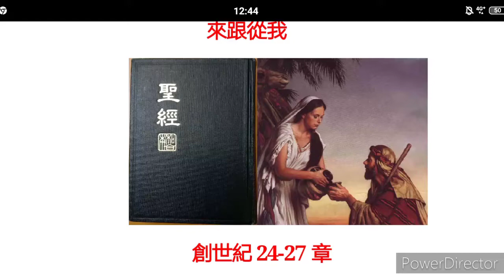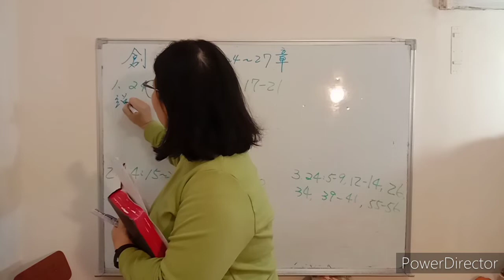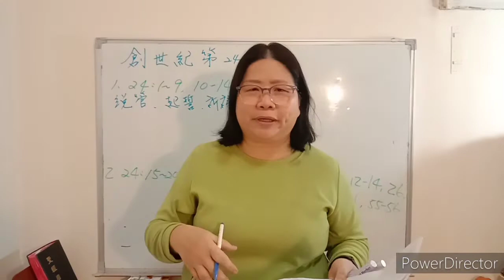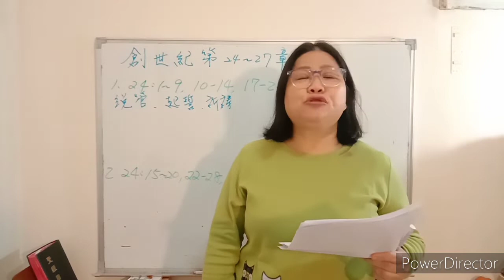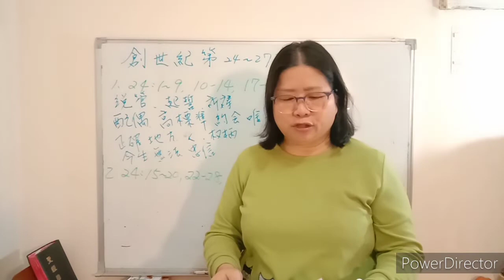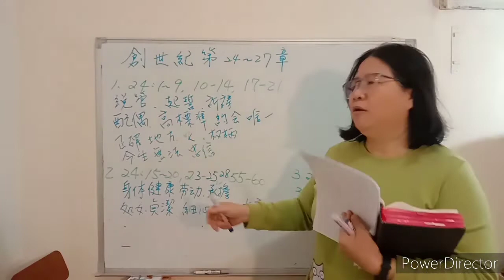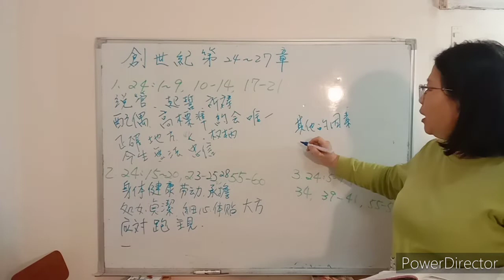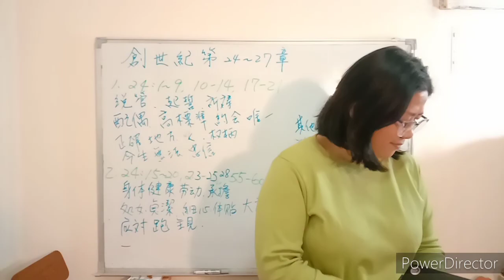來跟從我Come Follow Me--創世紀第24-27章part1(舊約系列12)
亞伯拉罕要他的僕人給以撒找什麼樣的妻子？
利百加有什麼特質？
亞伯拉罕的僕人有什麼特質?

創世記第24～27章  更新聖約
神與亞伯拉罕訂立的聖約包含一項應許，即透過亞伯拉罕和他的後裔，「地上所有的家庭都要蒙福」。這項應許需要經過一個以上的世代方能應驗；就許多方面而言，聖經就是神的應許接續應驗的故事，而以撒和利百加這個家庭就是更新聖約的開始。透過他們的經驗，我們學到何謂身為聖約中的一分子。他們的榜樣教導我們要仁慈、有耐心，信賴神所應許的祝福。為了守住神賜給我們和後代子孫的祝福，我們值得放棄世上的任何「紅豆湯」

創世記第24章  婚姻是神永恆計畫中不可或缺的一環。
今日世上有許多人認為婚姻可有可無，甚至是一種負擔。亞伯拉罕的看法則截然不同——對他而言，兒子以撒的婚姻是最重要的事。
「一對相愛的男女可以選擇最高品質的婚姻，或是品質較差而無法持久的婚姻。或者兩樣都不選。……「最好的選擇是高榮婚姻」（羅素•納爾遜，「高榮婚姻」，2008年10月）

「在哪裡結婚都不能取代在聖殿結婚，聖殿是諸天之下唯一能建立永恆婚姻的地方。不要自我欺騙，或欺騙你的伴侶，你人生應得的祝福不能短少；……要在對的時間、對的地方跟對的人結婚」（戈登•興格萊，「人生的義務」，1999年4月）

亞伯拉罕十分重視為以撒尋覓妻子這件事，為何聖約婚姻在神為我們準備的計畫中很重要。主做了哪些事幫助以撒和利百加締結婚姻。為何主認為婚姻很重要？
「一男一女結婚所建立的家庭，是讓神的計畫順利推展的最好環境，是讓從神而來的純潔天真的孩子們，為成功的人生和來世的永生作必要學習和準備的場所。以這樣的婚姻為基礎的家庭，對社會的生存與繁榮是非常重要的。……

「……不過，我們對婚姻和家庭職責的主張，是根據神所制定的真理，而不是社會科學的研究。這項真理是神在太初照著祂的形像創造亞當和夏娃，也就是男人和女人，讓他們結為夫妻，成為『一體』，生養眾多，遍滿地面。人具有神的形像，但也許要在一男一女合而為一的婚姻裡，我們最能完整詮釋人按照神的形像所造的真正意義。……這樣的婚姻……不但是幸福計畫，也是墜落與贖罪的一部分」（「人為何該結婚，組成家庭」，2015年4月，）

他們在配偶、父母或其他已婚夫婦身上看過哪些特質，能使夫妻彼此忠貞，婚姻幸福快樂？在第12節，我們學到藉著祈禱獲得指引；在第19節，我們學到為人服務時多付出一些。
「家庭：致全世界文告」

創世記24：1-14。為能在幫以撒尋找妻子時邀來主的參與，亞伯拉罕和他的僕人做了什麼？
創世記24：2-4，32-48。
亞伯拉罕要一位信任的僕人去為以撒娶妻，僕人為這事與亞伯拉罕立約。亞伯拉罕的僕人如何忠信地遵守誓約？我們要如何效法他的榜樣？

創世記24：15-20，23-25，55-60。利百加身上具備了哪些你很想仿效的特質？
「如果你希望能有一位具備相當靈性能力的永恆伴侶，那麼你必須先努力讓你自己發展出那些靈性特質。唯有如此，你才能吸引到那些具有這種靈性能力的人」（大衛•貝納「了解天父的計畫」
教義和聖約131：1-4；「家庭：致全世界文告」，ChurchofJesusChrist.org。
「現在，你們這群優秀的年輕教會成員們之中，可能有些人永遠不會結婚。雖然他們在各個方面都是配稱的，今生卻可能永遠找不到一位與他們在主的殿中印證的人。……我無法說出為何神以一種方式回應一個人的祈禱，卻以不同的方式答覆另一個人的禱告。但我可以告訴你們的是：你們心中正義的願望會實現…這短暫的一生與永恆比起來，實在微不足道。若能以盼望、運用信心，並快樂地持守到底…在那偉大天堂般的未來，我們心中正義的渴望將實現，其美好將遠超過我們現在所能真正理解的」（迪特•鄔希鐸，「水中倒影」〔教會教育機構祈禱會，2009年11月1日〕）

合適的約會與在聖殿裡結婚的重要，十二使徒布司•麥康基長老教導：「後期聖徒在這世上要做的最重要的一件事，就是在正確的地方、經由正確的權柄和正確的人結婚」（Bruce R. McConkie,“Celestial Marriage”。

賓賽•甘會長忠告：「合宜的婚姻都始於合宜的約會。人通常與那些他交往、上學、上教堂和社交往來的人之中的某一位結婚。所以，我們非常強調這警告：不要冒險與非教會成員，或是未經訓練和無信心的成員約會」（賓賽•甘，寬恕的奇蹟）。

鞏固青年 教導年輕人如何能為聖殿婚姻作準備：「只選擇和有高道德標準以及相處時能維持自己標準的人約會…在你進入成年期之後，要將約會和婚姻視為優先。尋找配稱進入聖殿的伴侶，可以和你在今生及全永恆印證在一起」（鞏固青年）

以撒和利百加的故事，曾任總會慈助會會長的茱麗•貝克姊妹說明，以撒和利百加的經驗可為今日教會中的青少年提供一個模式：「以撒和利百加的故事是一個例子，說明擁有權鑰的男人和具有影響力的女人若同心合作，就能確保兩人的祝福都得以實現。他們的故事攸關重大。以色列家族的祝福就維繫在一對男女身上，他們不但了解自己在救恩計畫中的地位，也了解建立永恆家庭、生養子女以及教導子女的責任…每個年輕男女都應該了解他們在這偉大的合夥關係中各扮演什麼角色——知道他們每個人都是『以撒』，都是『利百加』，這樣一來，他們就會清楚知道必須做到哪些事」（茱麗•貝克，「教導有關家庭的教義」，2011年3月，利阿賀拿）

「（他）娶了她為妻，並且愛她」以撒和利百加的故事說明了尋求正義伴侶的重要，但是這並不表示我們與某人結婚是早已註定好的事，賓塞•甘會長解釋說：「『天生一對』是不實的假象；但是當年輕男女以虔誠勤奮的態度，去找一個能共創美滿人生的配偶時，只要肯付出代價，每一個善良的年輕男女都可以享有幸福成功的婚姻」（Spencer W. Kimball, “Marriage and Divorce”。

當時在總會會長團的迪特•鄔希鐸會長教導了教會的單身成人類似的事：「我知道對你們一些人來說可能會感到失望，可是我不相信只有一個人是特別適合你的。我想我第一眼看到我的妻子海荷瑞時…就愛上了她。儘管如此，她要是決定嫁給別人的話，我相信我還是會認識另一個人並愛上她的。我永遠感謝這件事沒有發生。但是，我相信她不是我今生唯一能得到幸福的機會，我也不是她唯一的機會」（迪特•鄔希鐸，「水中倒影」〔教會教育機構祈禱會，2009年11月1日〕)。